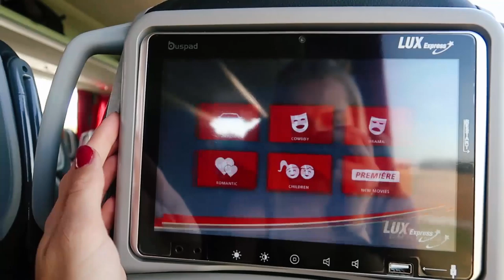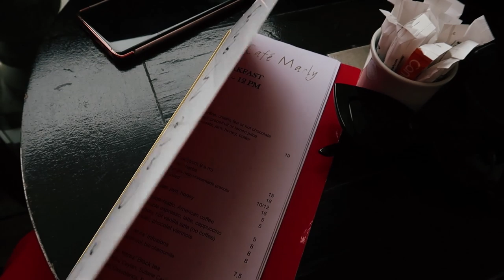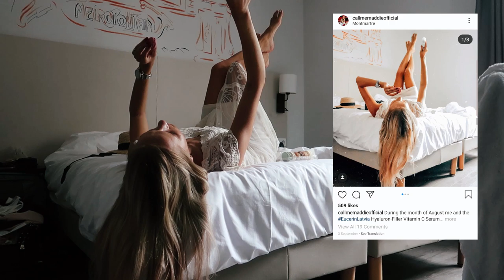SAPŅI PIEPILDĀS!! MEITEŅU BRĪVDIENAS PARĪZĒ || PARĪZES VLOGS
Čau visiem!

↓VĒL INFORMĀCIJA↓

Beidzot esmu samontējusi pirmo vlogu no maniem un Santas piedzīvojumiem Parīzē!